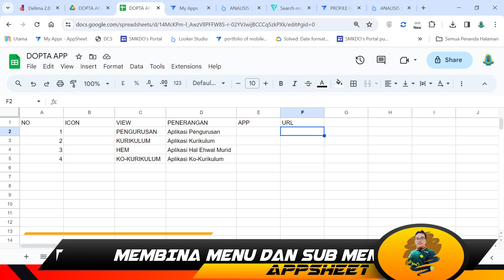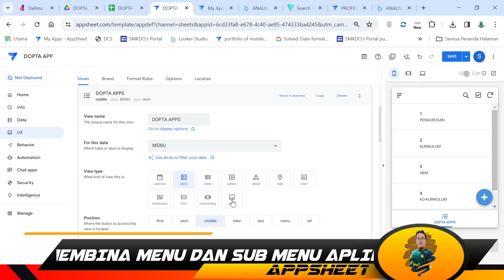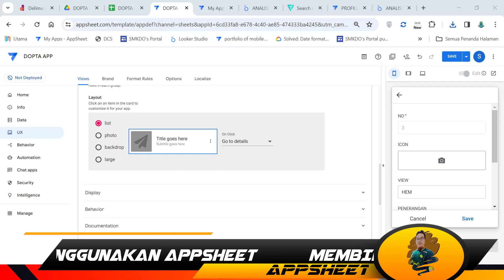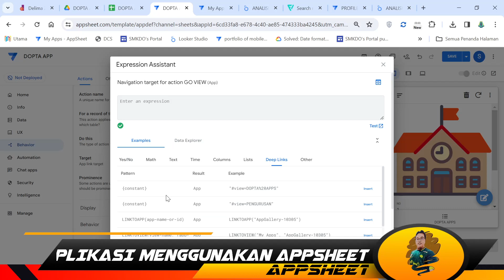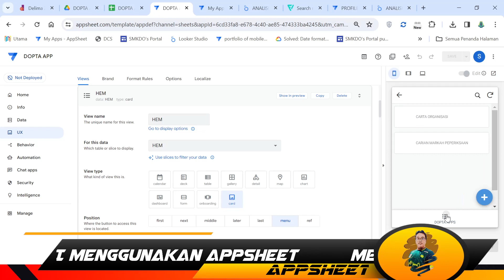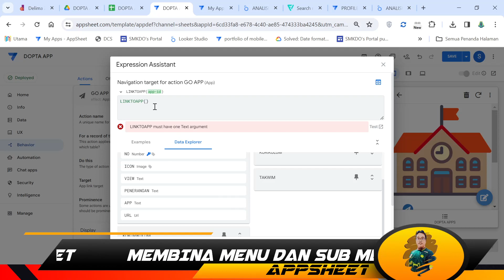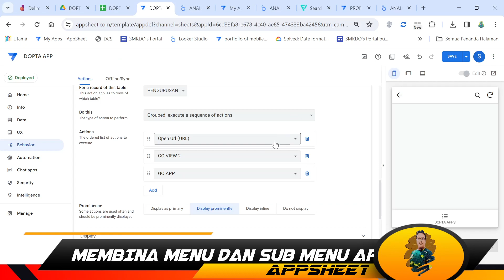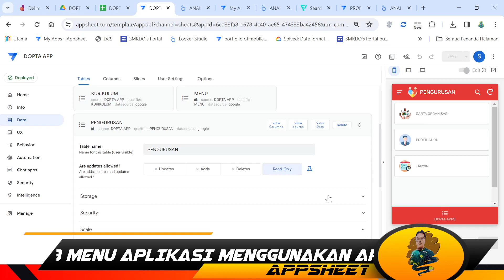TUTORIAL MEMBINA MENU DAN SUB MENU APPSHEET